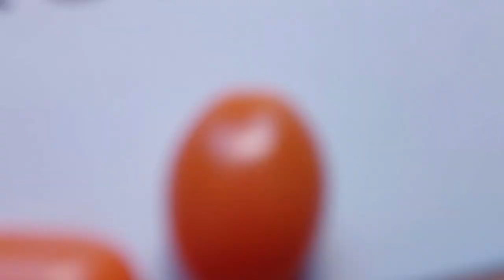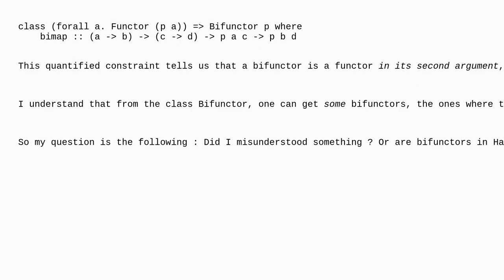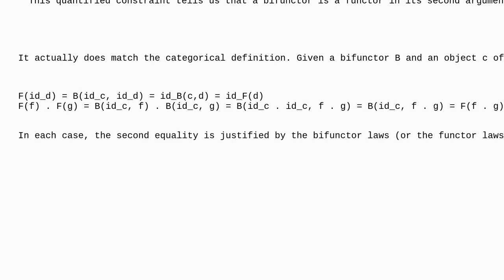Bifunctors in Haskell vs in category theory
A special thanks goes out to the community

  haskell category-theory bifunctor